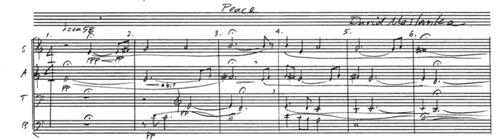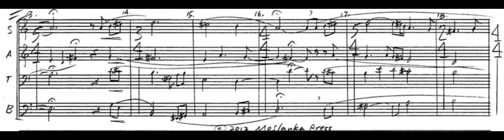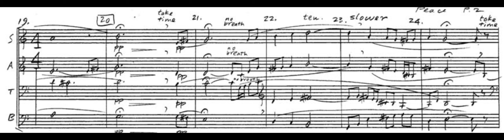David Maslanka: Peace (2012)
David Maslanka (b. 1943)

David Maslanka was born in New Bedford, Massachusetts in 1943. He attended the Oberlin College Conservatory where he studied composition with Joseph Wood. He spent a year at the Mozarteum in Salzburg, Austria, and did masters and doctoral study in composition at Michigan State University where his principal teacher was H. Owen Reed.

Maslanka’s music for winds has become especially well known. Among his more than 150 works are over 50 pieces for wind ensemble, including eight symphonies, seventeen concertos, a Mass, and many concert pieces. His chamber music includes four wind quintets, five saxophone quartets, and many works for solo instrument and piano. In addition, he has written a variety of orchestral and choral pieces.

David Maslanka’s compositions are published by Maslanka Press, Carl Fischer, Kjos Music, Marimba Productions, and OU Percussion Press. They have been recorded on Albany, Reference Recordings, BIS (Sweden), Naxos, Cambria, CRI, Mark, Novisse, AUR, Cafua (Japan), Brain Music (Japan), Barking Dog, and Klavier labels. He served on the faculties of the State University of New York at Geneseo, Sarah Lawrence College, New York University, and Kingsborough Community College of the City University of New York, and was a freelance composer in Missoula, Montana from 1990 until his death in 2017.

Illumination (2012)

Peace was made as an encore for the 2012 Tokyo Masato Kumoi Sax Quartet premiere concert of my Songs for the Coming Day, and my transcription of the Bach Goldberg Variations. The music for Peace is a slight recomposition of the “song” that ends the first movement of my Concerto for Saxophone Quartet and Wind Ensemble. This “song without words” is an evolution of the Chorale melody Christum wir sollen loben schon. Peace may seem like simple music, but it requires an exquisite balance of tone and dynamic control.

Instrumentation
For Saxophone Quartet (SATB)

Performer
Unknown (Recording from Matthew Oakes on YouTube)